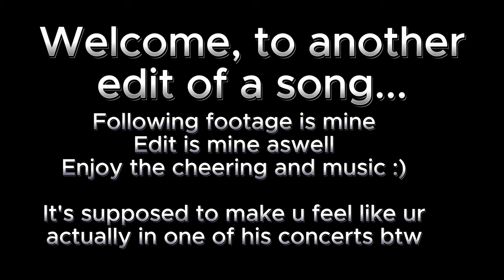We Live We Love We Lie by CG5 but your at his concert